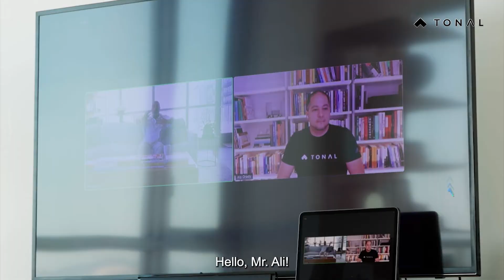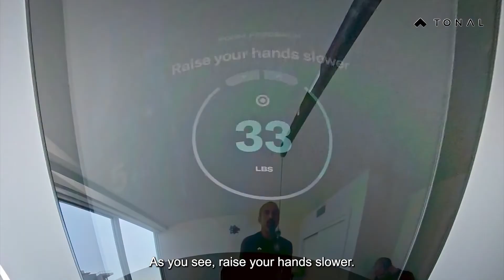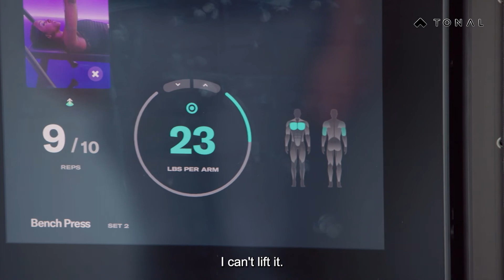Tonal on Ruwwad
Transform VC portfolio Tonal featured on Ruwwad by Ahmad Al Shugairi on MBC and Shahid

Tonal
على الرواد مع احمد الشقيري